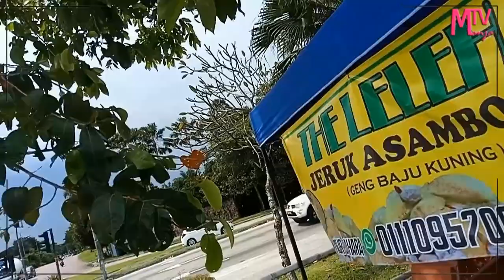Jeruk Asam Traffic Light Viral